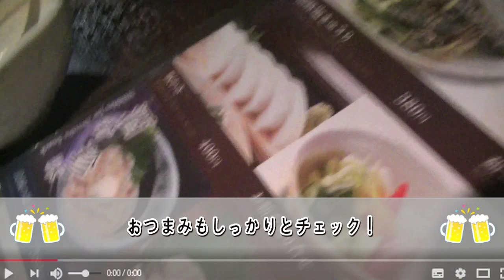【西船橋 京まるさん】飲み放題の時間内に何杯飲めるか挑戦したら泥酔しました！【あふたーすくーる #115】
あふたーすくーる！毎週月・金曜日動画投稿中です！

今回は地元船橋の居酒屋「京まる」さんで撮影後に一息。。。
とはいかず！！！
お店が閉まる１時間ちょっとの間にいったい何杯お酒を飲めるか！？
チャンレンジしてきました！
飲み会自粛傾向で元気のない飲食店に少しでも貢献したい！企画！
是非、一緒に飲みながらでもご覧ください！